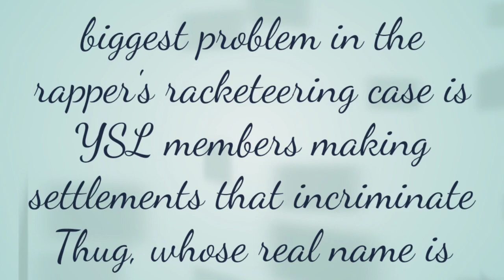YSL Member Accepts plea deal, Confirms Young Thug Paid Him To lay low After a Murder